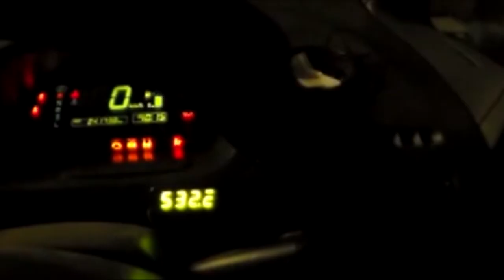Михаил Новицкий - Песня водителя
в записи принимали участие: Михаил Новицкий, Олег Эбелинг, Валерий Рохварг, Денис Буцкий, Дмитрий Розе. Ну и FISHka немножко :)